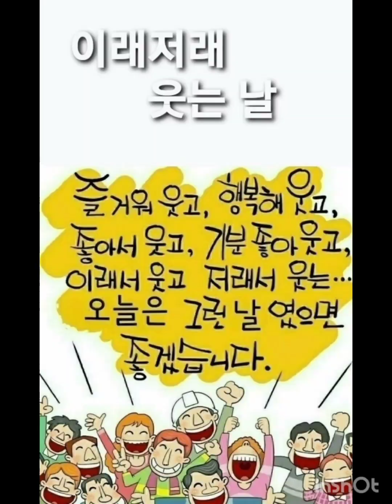국가정원 구경오세요